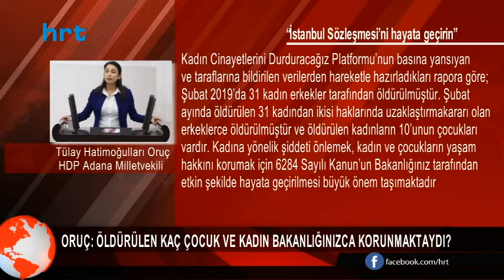Oruç: Öldürülen kaç çocuk ve kadın Bakanlığınızca korunmaktaydı?